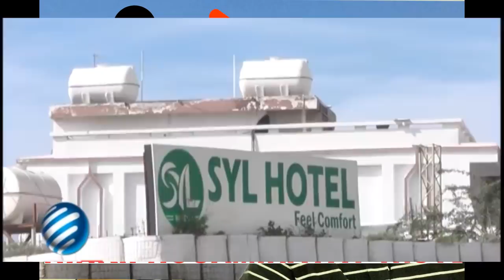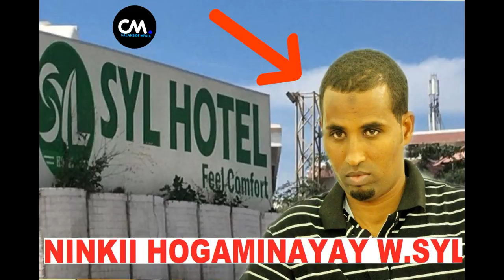DEG DEG NINKII HOGAMINAYAY WERARKI H-SYL CODKISA MAGACISA AL SO SHAACISAY